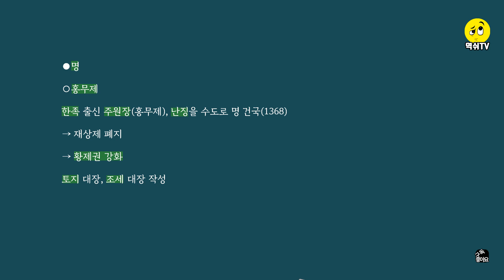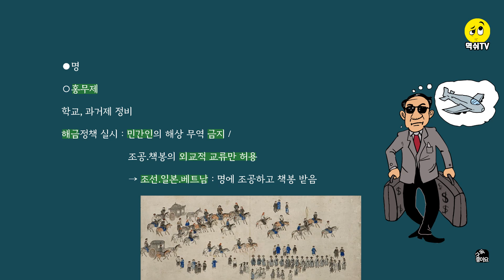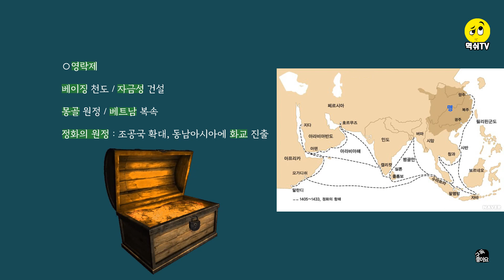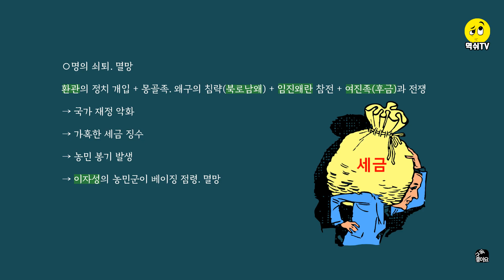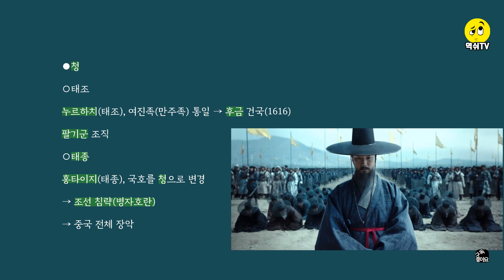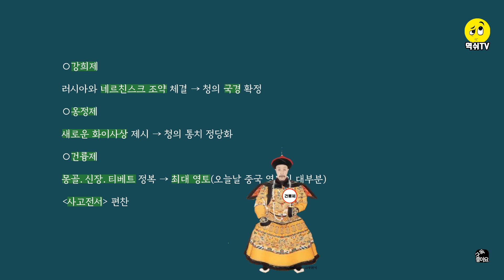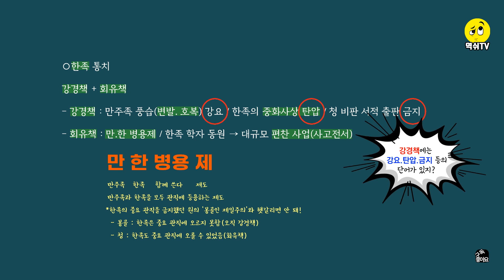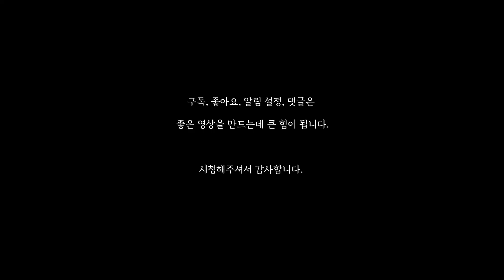[중2 역사 1-1] 22.명.청의 건국과 발전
00:00  인트로
00:04  교과서 범위
00:07  명
04:15  청

세계사 기초가 부족한 고등학생이 보셔도 좋아요!!!

1. 영상과 암기팁은 역쉬TV의 독창적인 내용입니다. 개인적인 목적으로 또는 학원이나 공부방 등 학습 목적으로 이용하는 것은 환영하나, 이를 모방해 영상. 출판물을 만드는 것은 허용하지 않습니다.
2. 이 동영상을 다운받아 재업로드 하는 것 또한 허용하지 않습니다.
3. 유튜브로 '공유'하시거나 페이스북, 인스타 등에 '링크'하는 것은 허용됩니다.